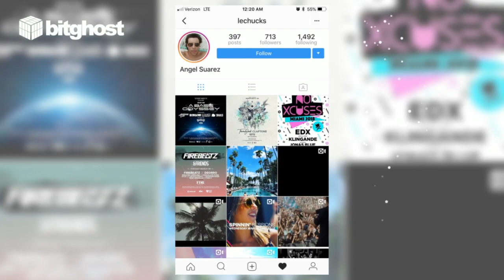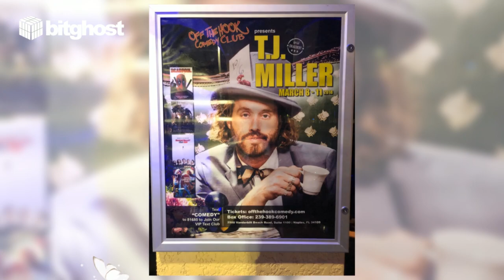Latin Fusion Tropical House 2018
As March 20th nears so does the 20th anniversary of world famous Ultra Music Festival Miami coinciding with what was once called winter music conference now rebranding as Miami Music Week get ready to see and hear the latest from DiskoLab.com enjoy nights at Story and Liv with influencer Brazilian Dan or listen to the latest music @lucidlitwin get ready to "Hold On Miami" as we go from the Electric Pickle to 1-800 Lucky, see you on the other side... This week the release of Spazio Uomo Worldwide shoes goes to over 100 retail locations with digital release on